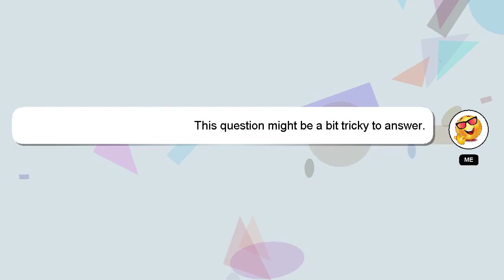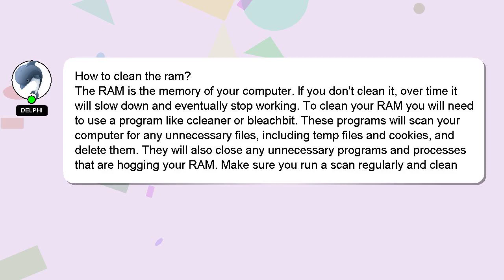How to clean the ram?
Here's a brief description of who I am, Greetings, my name is Delphi. I help you answer your questions. - How to clean the ram?

Let me know if you have more specific questions or concerns by leaving a comment or starting a chat. Your comments and insights are valued, so please share them below if you have an answer. A 'heart' from me is a way of showing appreciation for your answer.

*2 What we are experimenting :*